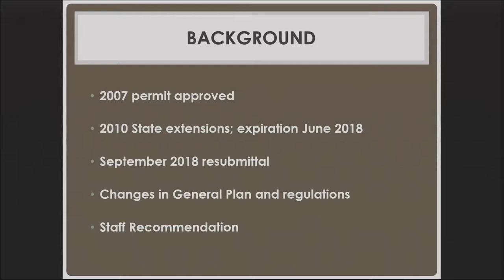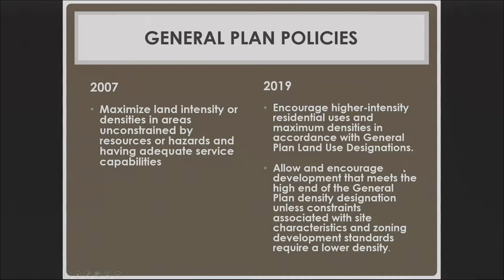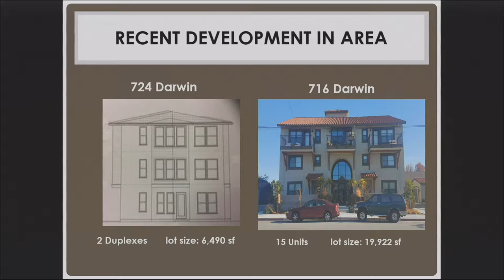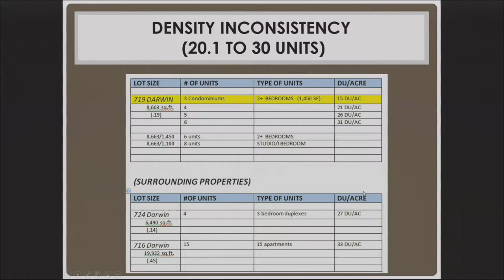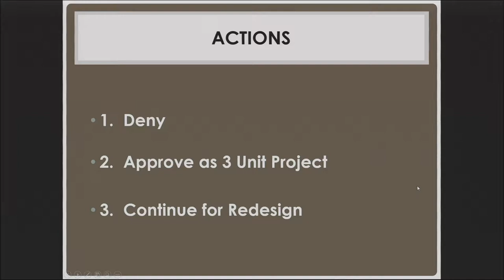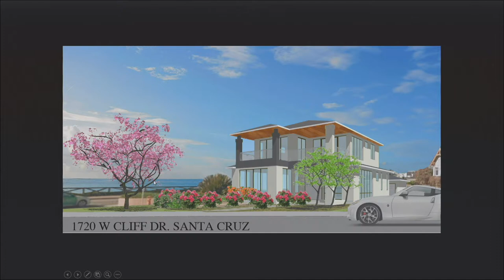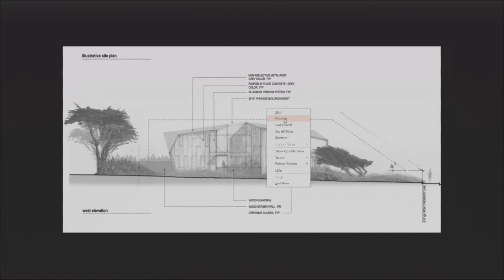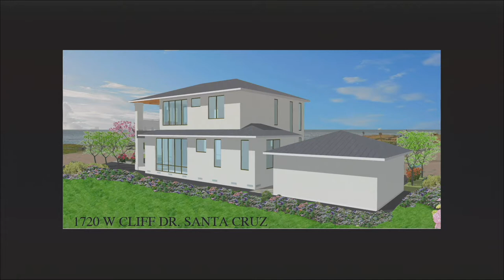Santa Cruz City Planning Commission 1/17/19